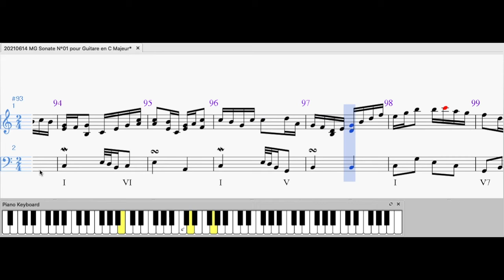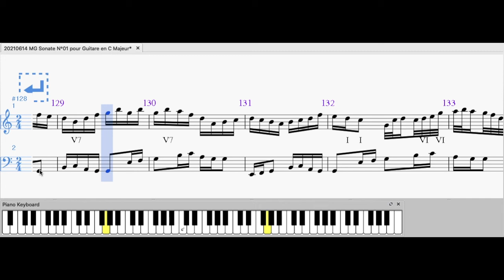20210614 MG Sonate N°01 pour Guitare en C Majeur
Son sous LogicProX
Video sous iMovie
Fichiers:
20210614 MG Sonate N°01 pour Guitare en C Majeur.mscz, mp4, pdf
20210614 MG Sonate N°01 pour Guitare en C Majeur Projet Guitare.logicx, wav , mp3
20210614 MG Sonate N°01 pour Guitare en C Majeur Projet Piano.logicx, wav , mp3